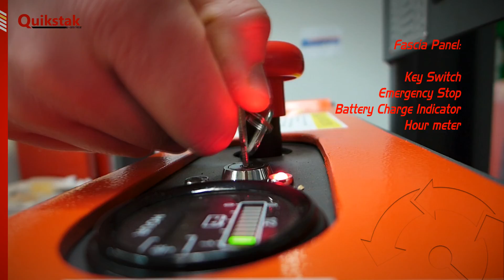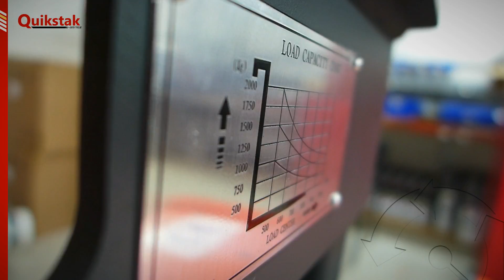Quikstak® S-Series - the new smart-stacker range from Simpro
The Quikstak® "smart-stacker" has been essential equipment for hundreds of companies across Australia and New Zealand since 1994.

We took the Quikstak®, and re-imagined it for 2016.